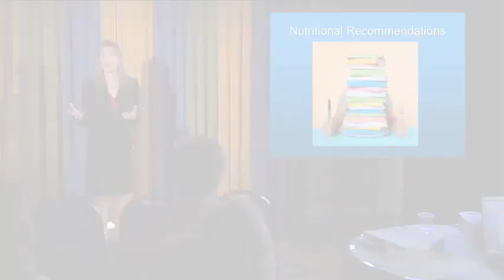Best Diet for Menopause - How to Lose Weight